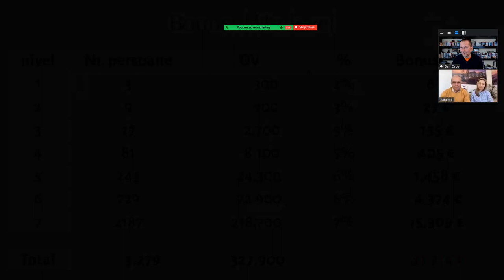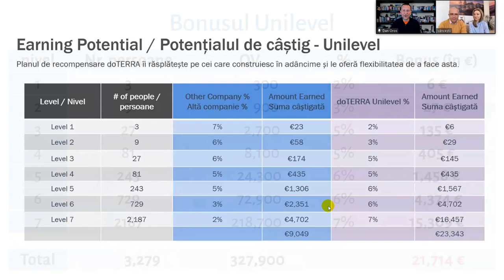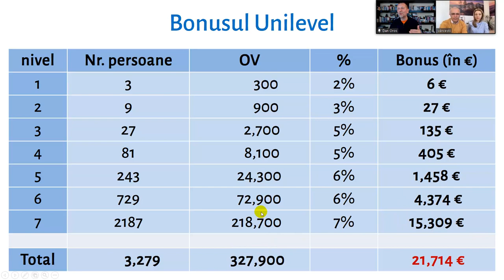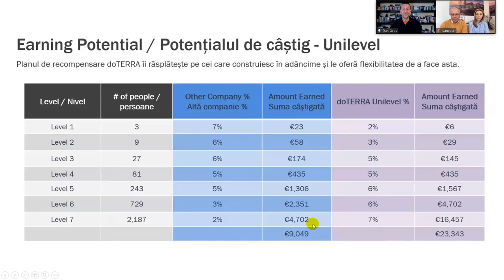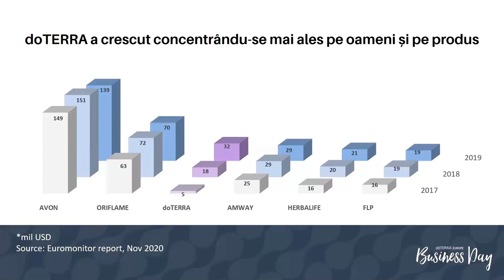Dialog despre Network Marketing | Afacerea doTERRA | Dan Oros & Ivancescu Family, 21 Aprilie 2022